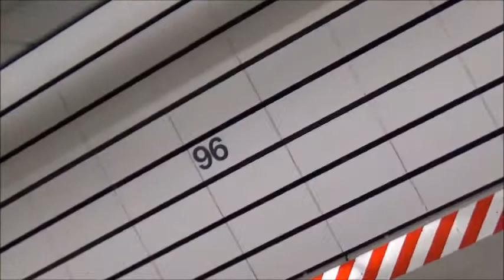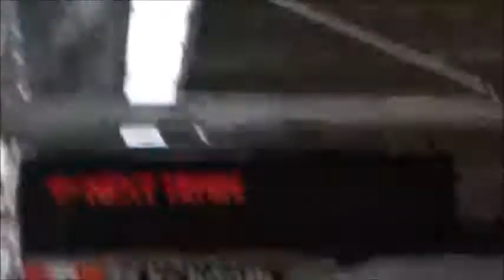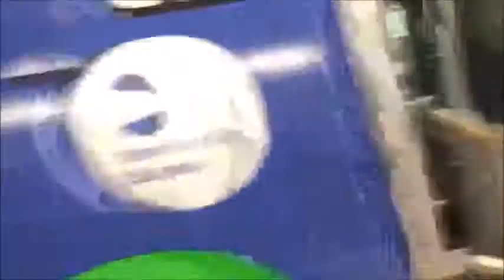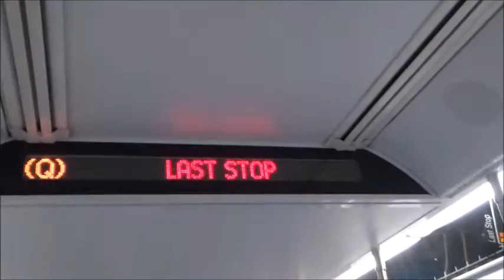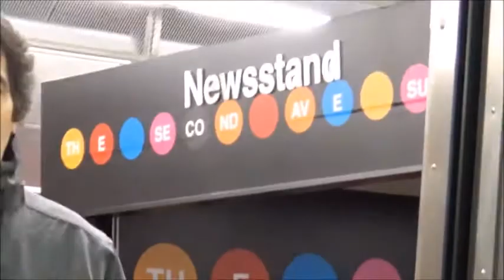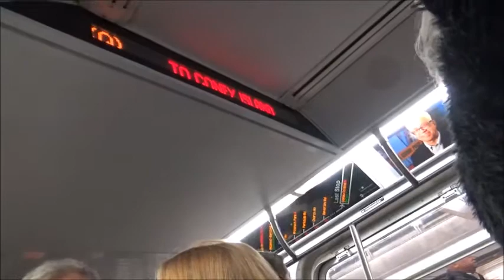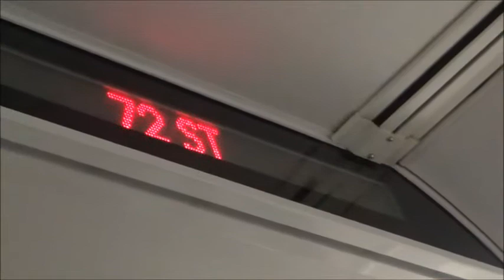F & S Are There For The Opening Of The Second Ave Line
Me & Jeff Take A ride on the opening of the second AVe line